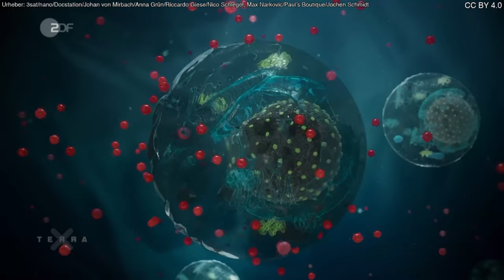Terra X: Was sind Viren und wie greifen sie an?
Es gibt wahrscheinlich 100 Millionen unterschiedliche Virentypen. Ihre Angriffe laufen immer nach demselben Muster ab. Die Viren "docken" an einer Zelle an, geben ihre Erbinformation ab und zwingen so die Wirtszellen, neue Viren zu produzieren.

Urheber: 3sat/nano/Docstation/Johan von Mirbach/Anna Grün/Riccardo Giese/Nico Schlegel, Max Narkovic/Paul’s Boutique/Jochen Schmidt